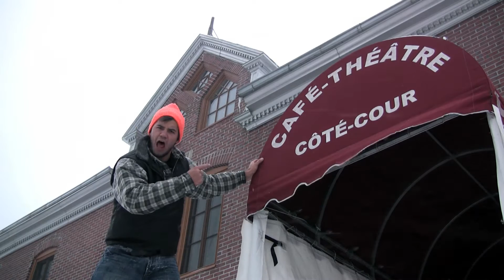The PACO Collection - pub 3 - KINO FRETTE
Paco nous explique qu'il y a d'autre chose à faire l'hiver que de se plaindre de la neige.